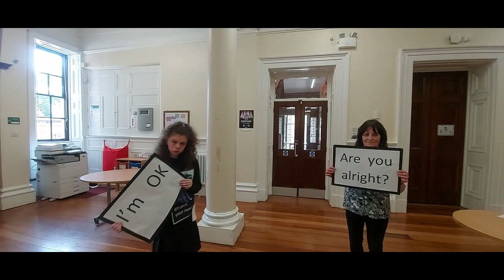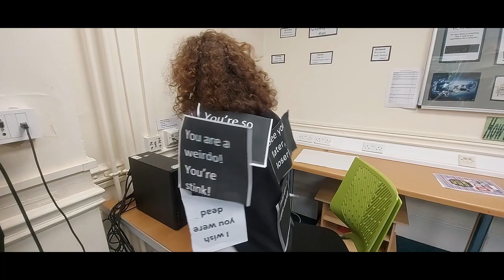STAND UP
This is a short film made by Ms Besters class, Explorers 4, to promote and raise awareness of anti-bullying. We hope you enjoy :)